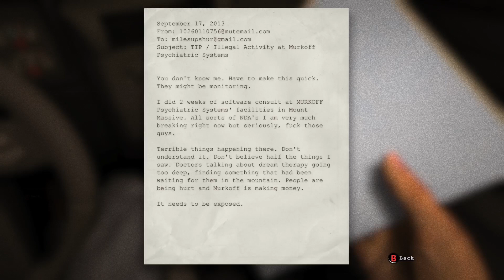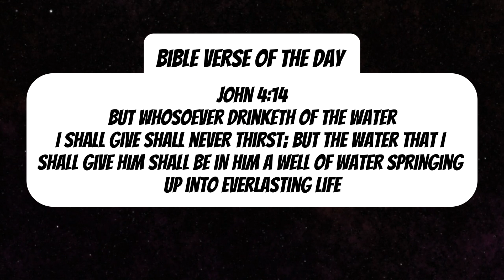Getting Scared Sweaty..| Outlast Part 1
This is my first committing to playing outlast and let me just I don’t really play these type of games I usually play fighting horror games not just straight horror